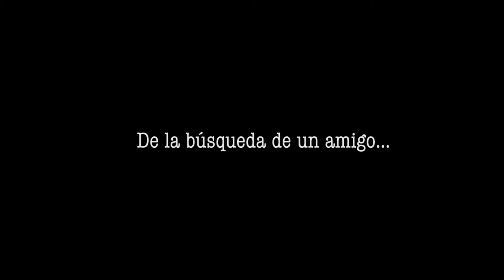Memoria 36 - Trailer